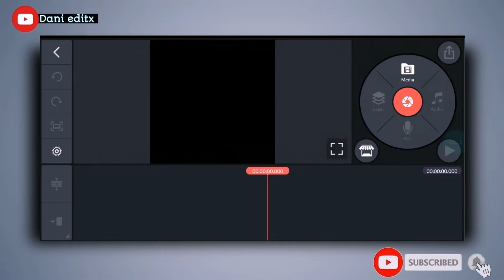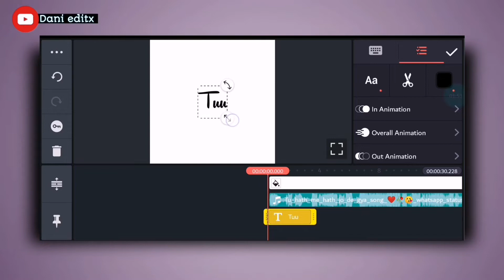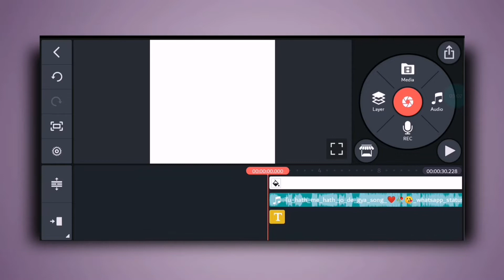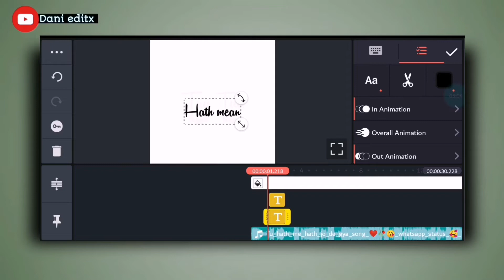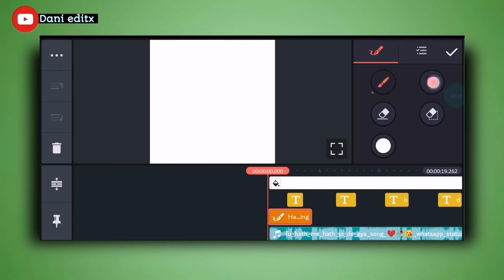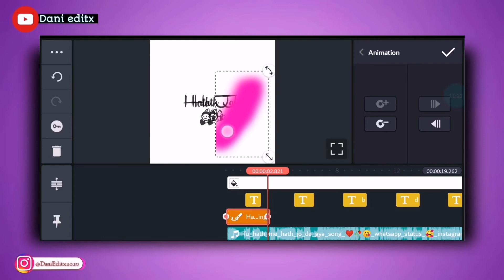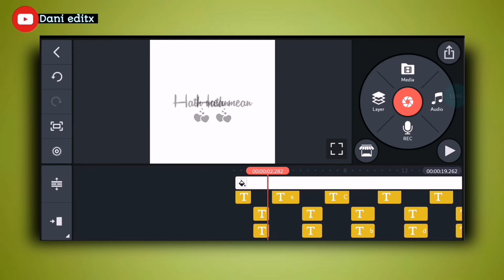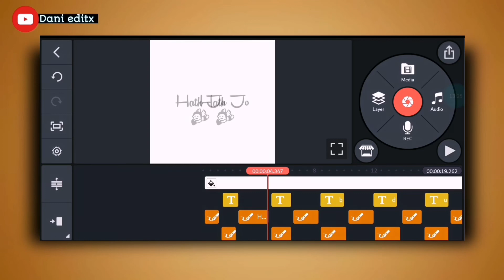Popup lyrics _new style WhatsApp status _video editing in kinemaster _ kinemaster video editing 2022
Popup lyrics _new style WhatsApp status _video editing in kinemaster _ kinemaster video editing 2022 _ dani editx

Hello friends ajj ki es video mean apko btaon ga popup lyrics status kese bnaty hean Bhot easy steps mean i hope k video apko achi lagy gi ..enjoy the video ... thanks for watching ☺️

Your quarries.